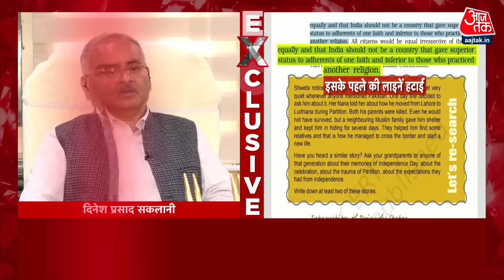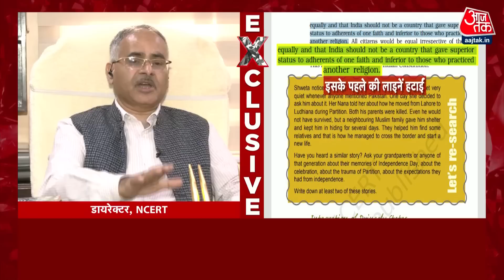Dangal: NCERT सिलेबस विवाद पर बोले NCERT डायरेक्टर Dinesh Saklani, 'हर विषय में बदलाव किए गए हैं'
उत्तर प्रदेश की योगी सरकार ने स्कूली पाठ्यक्रम में बड़ा बदलाव किया है. सरकार ने 12वीं कक्षा के इतिहास की किताब में से मुगल चैप्टर हटा दिया गया है. वहीं 11 वीं के पाठ्यक्रम में भी कुछ बदलाव किए गए हैं. यह बदलाव 2023-24 से लागू किया जा रहा है.

The Yogi government of Uttar Pradesh has made major changes in the school curriculum. The government has removed the Mughal chapter from the Class 12 history book. At the same time, some changes have also been made in the 11th syllabus. This change is being implemented from 2023-24.